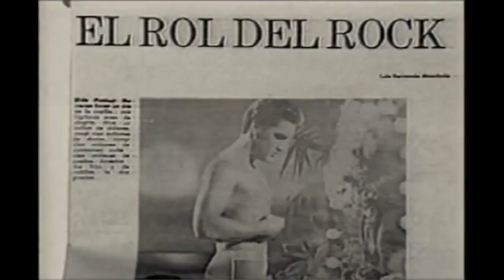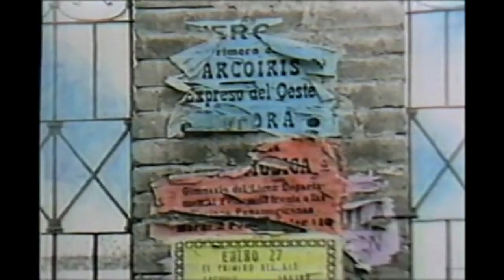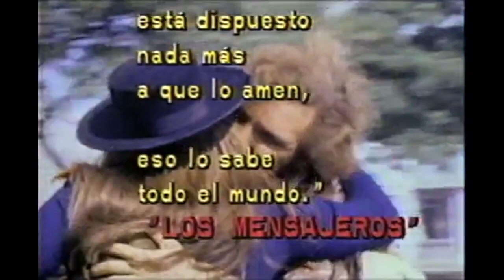El Luchador Callejero (Análisis de "El Atravesado" por Andres Caicedo)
El Luchador Callejero (Street Fighting man) corresponde a una reflexión socio-cultural de la obra literaria de Andrés Caicedo titulada: "El Atravesado" (1971).

Autor: Juan Thomas Cano Morla
Nombre del profesor: Bogdan Piotrowski
Literatura Colombiana Actual - Seminario de pensamiento crítico
Universidad de La Sabana
2017

Música por The Rolling Stones, Letter Box & John Deley and The 41 Players.

El Luchador Callejero (Análisis de "El Atravesado" por Andres Caicedo) is an academic and non-profit project not aimed at breaking copyright laws.